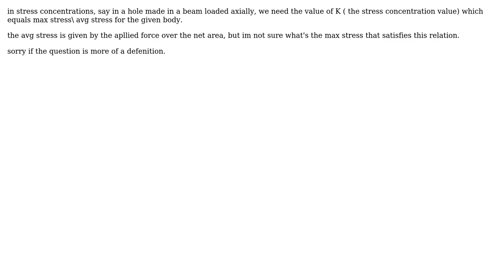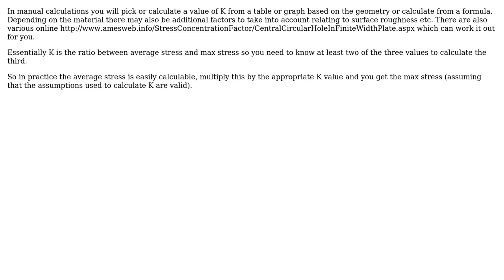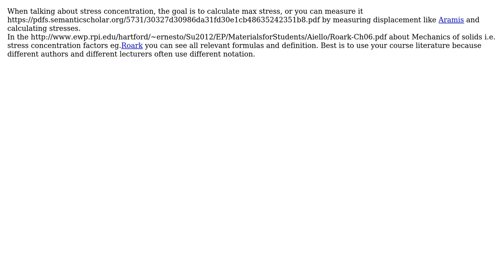Engineering: what's the max stress value s (3 Solutions!!)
Engineering: what's the max stress value ?

With thanks & praise to God, and with thanks to the many people who have made this project possible! | Content (except music & images) licensed under CC BY-SA | Music | Images & others | With thanks to user sarah user Katarina user JohnHoltz user Chris Johns and the Stack Exchange Network Trademarks are property of their respective owners. You are responsible for your own actions.